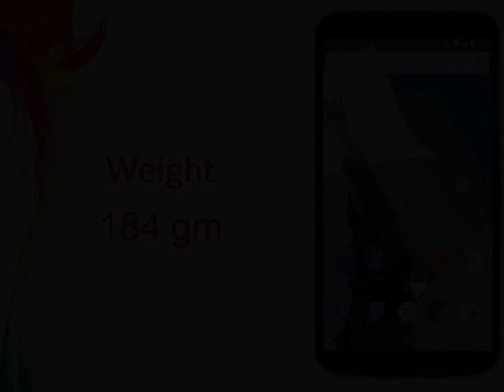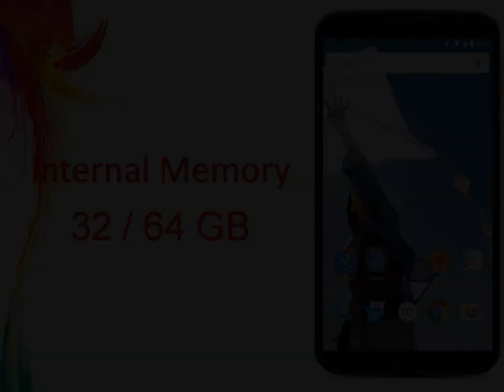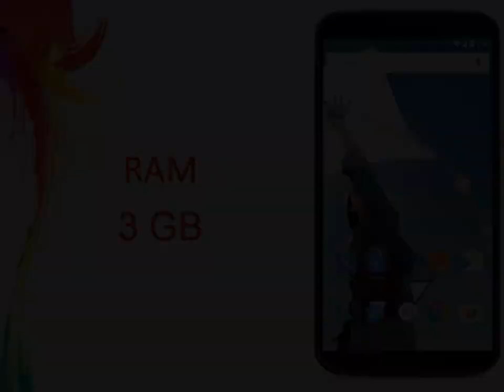Motorola Nexus 6 Specs & Features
News for Motorola Nexus 6
Motorola Nexus 6
Motorola Nexus 6 Official: Everything You Need To Know
Forbes ‎- 2 hours ago
The new Nexus 6 is the first Nexus phablet. Here's everything you need to know about the controversial new device.
Motorola Nexus 6 listing appears on AT&T's website
GSMArena.com‎ - 14 hours ago
Nexus 6 vs Motorola Droid Turbo
Load The Game‎ - 2 hours ago
More news for Motorola Nexus 6
Nexus 6 by Motorola
A stunning 6-inch Quad HD display that's great for movies, videos, gaming, e-books, and surfing the web, plus round-the-clock battery life.
Motorola Nexus 6 - Full phone specifications - GSM Arena
Motorola Nexus 6 Android smartphone. Announced 2014, October. Features 3G, 5.96″ AMOLED capacitive touchscreen, 13 MP camera, Wi-Fi, GPS, Bluetooth.
Nexus 6 – Google
**Testing was conducted by Google using pre-production Nexus 6 devices and ... use profile developed and tested by Motorola that includes both usage and ...
Google Nexus 6 release date, price and specs UK: Motorola ...
2 hours ago - The Nexus 6 is Google's new flagship smartphone made by Motorola and with Android 5.0 Lollipop. Here's what you need to know about the ...
Google and Motorola Announce the Nexus 6 Smartphone ...
47 mins ago - The Motorola-made Nexus 6 looks similar to the company's Moto X, although there are quite a few upgrades. The newest Nexus is equipped ...
Nexus 6 from Google and Motorola: More Android. More ...
3 hours ago - At Motorola we've been big believers in Android since the very beginning. ... With Nexus 6, we've worked with Google to bring you a bigger ...
Google announces Motorola-made Nexus 6 and HTC-made ...
3 hours ago - The former is a phablet built by Motorola, and the latter is a tablet built by HTC. The Nexus 6 is going up for pre-order on October 29, starting at ...
Motorola Nexus 6 shown off in clear image ahead of official ...
1 day ago - Google is officially expected to unveil the Motorola Nexus 6 any day now, but thanks to a well-known leaker, it appears that we don't have to ...
Why these ads?
Nexus 7 from Rs. 20,999 - The 7" tablet from Google‎
Sony Xperia™T3 Smartphone‎
Stand Out from the Crowd W/ Stylish Design & Large HD Display. Explore!
Sony Xperia has 10,46,905 followers on Google+
Find nearest store to buyBundled with Smart bandExplore complete range
Nexus 5 at Junglee - 3.0 Crore products, 2000+ websites‎
Choose where to buy from.